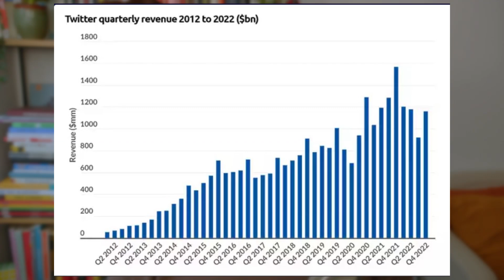Twitter sta morendo! Come salvarlo?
Dall'acquisto di Elon Musk, Twitter continua a vivere momenti difficili. In questo video andiamo a vedere i risultati del social fino ad ora, e cosa si potrebbe fare per migliorarlo.

00:00 I risultati di Musk (fino ad ora)
09:45 Cosa fare per "salvare" Twitter?
10:43 Come acquisire nuovi utenti
16:15 Partnership con Google
21:12 Aumentare l'interazione degli utenti
26:19 La monetizzazione degli utenti